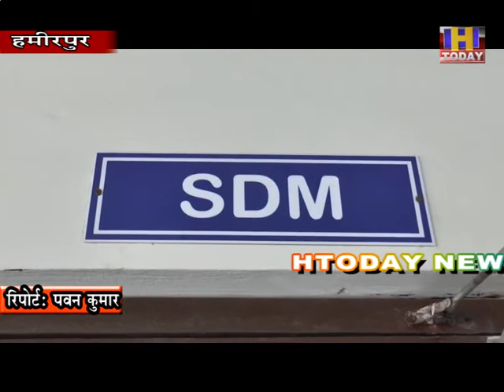22 dec 7 रविवार को केवल आवश्यक वस्तुओं की ही दुकानें खोलने के निर्देश दिए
कोरोना की रोकथाम के लिए हमीरपुर जिला प्रशासन ने नई गाइडलाइन का पालन करवाने के लिए रविवार को केवल आवश्यक वस्तुओं की ही दुकानें खोलने के निर्देश दिए है। जिसके चलते प्रशासनिक अधिकारियों के द्वारा औचक निरीक्षण करके भी दुकानदारों को सख्त हिदायत दी जा रही है कि अपनी दुकानों को रविवार को बंद रखे। एसडीएम हमीरपुर डा चिंरजी लाल चैहान के अनुसार प्रदेश सरकार के आदेशों का पालन करवाने के लिए प्रशासन पूरी तरह से सर्तकता बरत रहा है ।